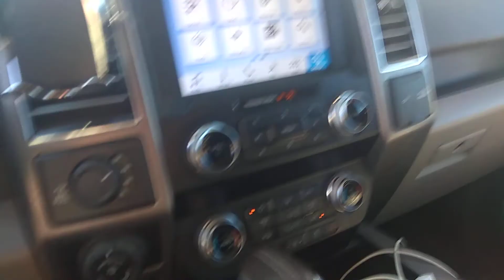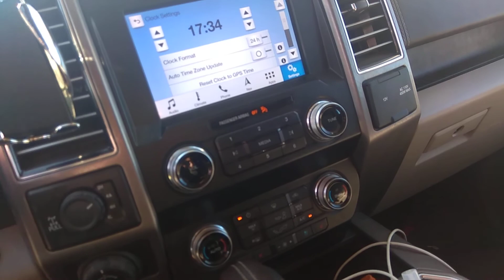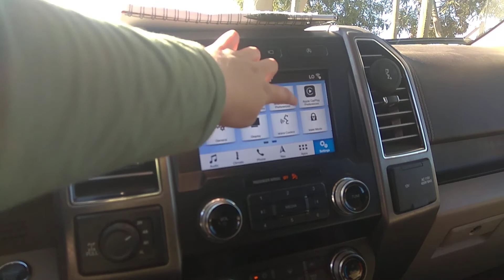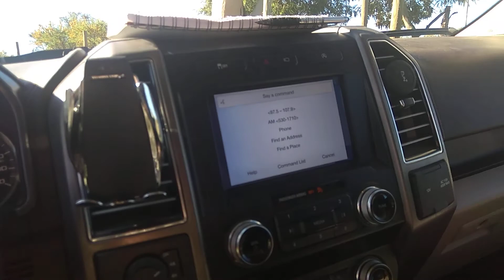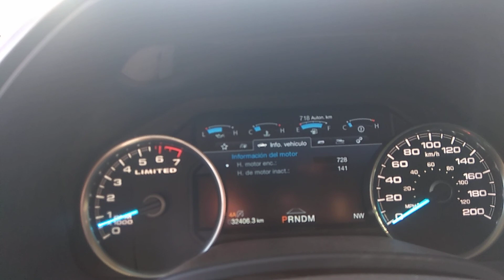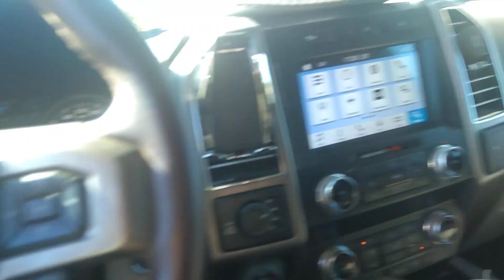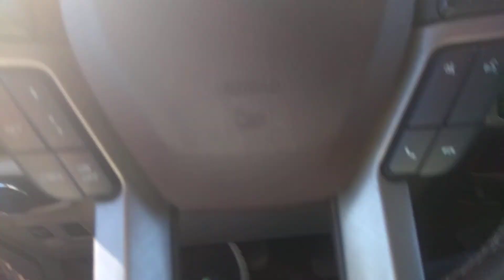2020 Ford f150 4x4 limited